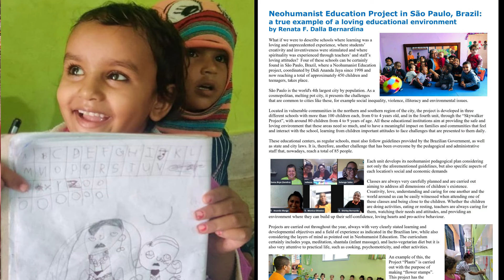Ananda Marga Gurukul | Chakradhuri Campus | Kulapati Ac. Shambhushivanand Avadhut Exclusive Converse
Ananda Marga Gurukula is an international educational  network of schools and institutes engaged in teaching, research and service. It spans over fifty countries with over 1000 kindergartens, primary schools, secondary schools, colleges and children’s homes that have been established over the past 50 years.  It is based on the holistic philosophy of Neohumanism which stands for ” the practice of love for all creation including plants, animals and the inanimate world” as propounded by the Indian philosopher-seer Shrii P.R. Sarkar.

At Gurukula headquarters at Anandanagar, the autumn season following months of rain is the perfect time for starting up new building and agricultural projects. There is enough water everywhere and the temperature is more conducive to hard work than in the hot summer months. All over the place vegetables and fruits are growing to be harvested in the winter months.

The Kulapati Residence cum Gurukula Guest House located within the Cakradhuri campus is nearing completion.